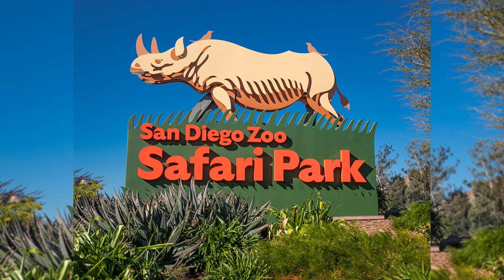Oceanside Fall Break 2022